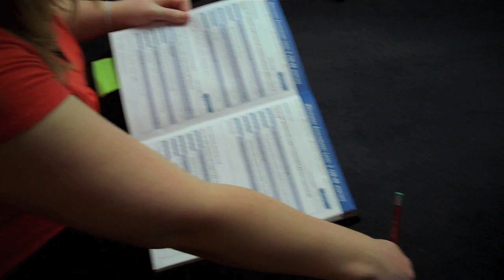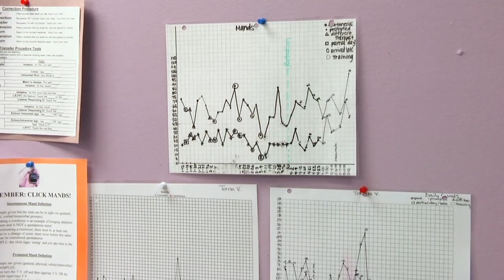Verbal Behavior Center for Autism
The Verbal Behavior Center for Autism (VBCA) is a not-for-profit center, founded in 2003 by a grassroots movement of involved and concerned parents of children with autism. These parents were not satisfied with the autism treatment options available at that time because the services did not seem to be beneficial for them or their children. As a result, the VBCA was formulated, and our services now give children and their families an effective treatment option that directly targets the symptoms of autism through an Applied Behavior Analysis (ABA) approach.